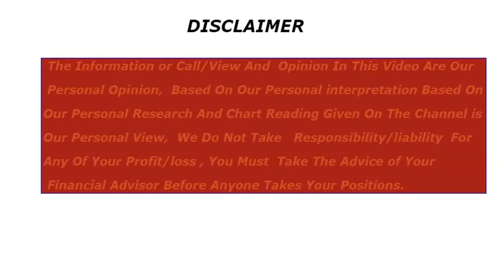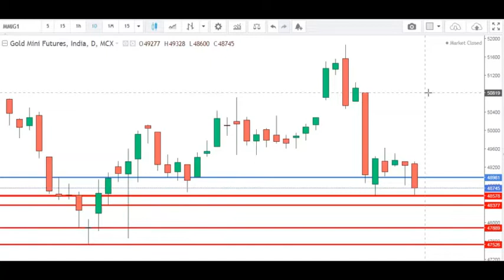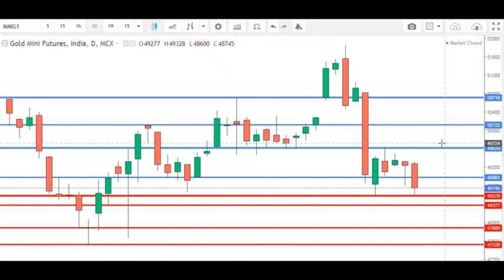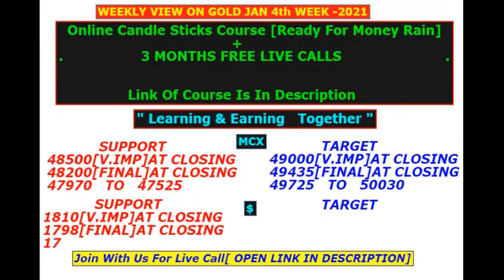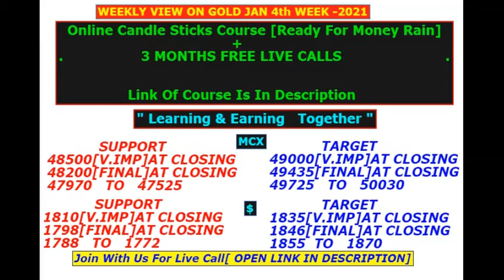gold trading strategy|live_forecast|next_week|intraday_analysis